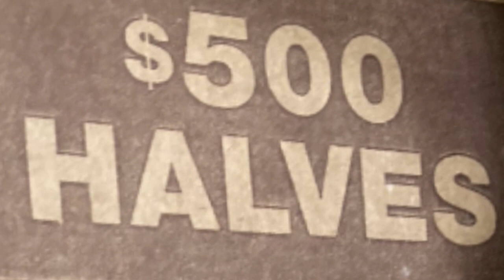Friday Coin Roll hunt! Silver enders! Leave a comment!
By entering this Giveaway, you release YouTube from any and all liability related to this Giveaway. All items in our giveaways were either purchased by us or given to us to be used in said giveaways. Any entries not following the YouTube Community Guidelines will be disqualified. Personal data sent to us is for the sole purpose of sending the item(s) won and will not be shared with any third party nor used for any other purpose.
You must be present in the live stream to be included in all giveaways and answer within a 60 sec when we call your name. Free giveaways will occur at 100 likes then in increments of 100 after each box & when called.
For our special GAW you also need to be a JBCOINSINC public subscriber in addition to the our main GAW’s rules.
We will use a random comment picker for all of our giveaways to randomly chose the winner from all those who chose to participate.
Once the package leaves JBCOINSINC, we are not talking any responsibility for missing packages by the carrier.
DURING OUR COIN ROLL HUNT: Each Half Dollar Box has 5 Marked enders: 3 Black - 40% Half Dollar; 1 Green  – 90% Silver Franklin Half Dollar and 1 Red - 90% Silver Random Half Dollar. If we pick one of those rolls with your donation that is what you will automatically get. Black “Silver” Bag has 20 wooden chips: 10 blanks, 9-40% and 1-90% silver coins. The number of pulls depends on the amount of donation/entries, as explained below. When searching thru the rolls you will get whatever is found in that roll (silver, foreign, NIFC, etc). You will not get a roll of Half Dollars just what was found in that roll (if any).
$35 = Search through 5 Half Dollar Rolls + 3 Black Silver Bag Pulls $70 = Search through 10 Half Dollar Rolls + 6 Black Silver Bag Pulls $140 = Searched through 20 Half Dollar Rolls + 12 Black Silver Bag Pulls $350= Searched through 50 Half Dollar Rolls + 25 Black Silver Bag Pulls + 3-40% silver Kennedy Half BU + 1-90% Half Dollar +1-90% Benji + MS70 American Silver Eagle Random Date* Box battle - if 2 or more people have full box, the person with most silver found in their box will win a box battle (random silver coin).
JBCOINSINC Does not endorse, nor do we allow, any fundraising activities on this channel by third parties! Viewers are not allowed to post emails, links, ads or another channel without our permission. If we raise funds for donation to a charity, or a person in need, it will be done only within this channel, and controlled, and monitored, by us to avoid scams or missing money! We recommend our members do not give any personal information to any third parties to protect yourself from potential security breaches or identity, or financial theft or other personal risk! We will never share your personal information with a third party to protect your privacy, without your written permission. JBCOINSINC RESERVES THE RIGHT TO MAKE CHANGES TO OUR RULES, FROM TIME TO TIME, AS NEEDED TO COMPLY. WE FURTHER RETAIN THE RIGHT TO BAN USERS WHO VIOLATE THE RULES, GUIDELINES, OR OUR “FAMILY FRIENDLY” POLICY AT ANY TIME WITHOUT WARNING.